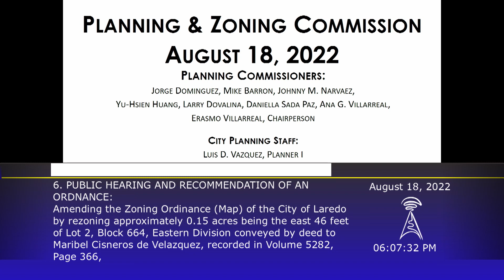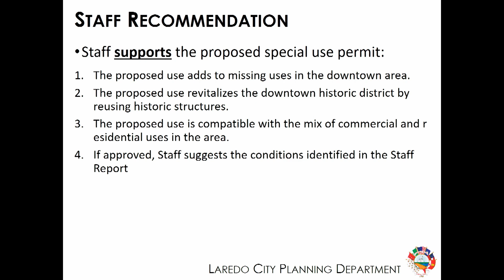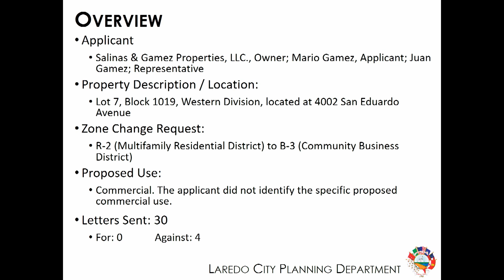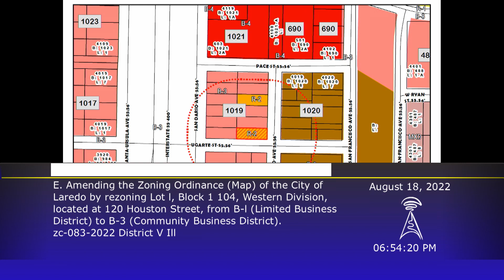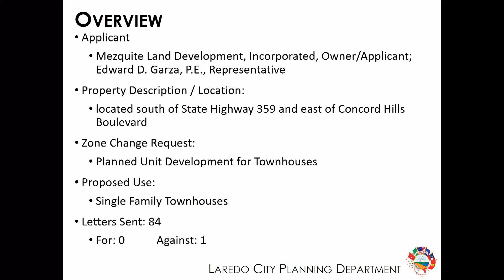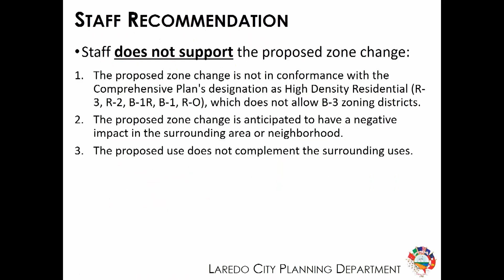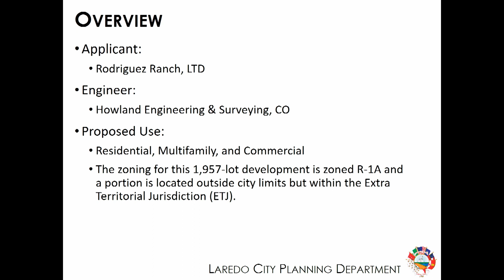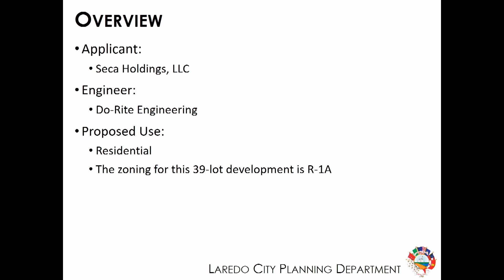Planning and Zoning Commission Meeting 081822